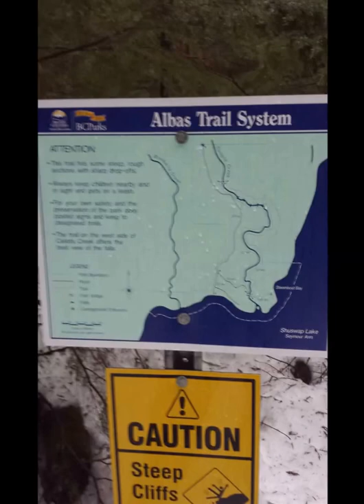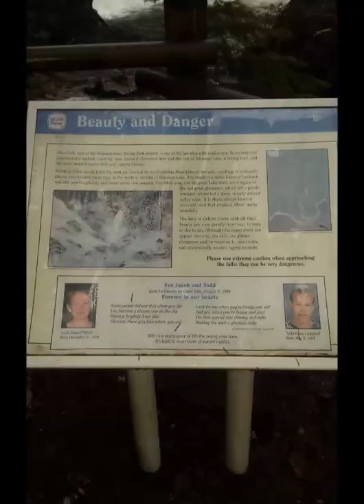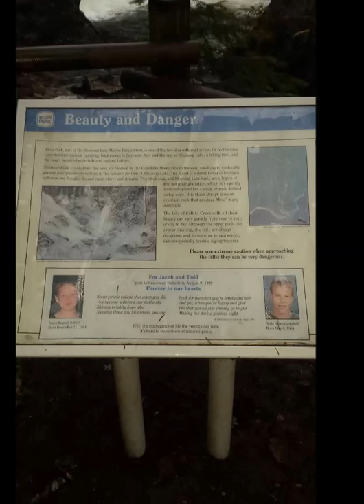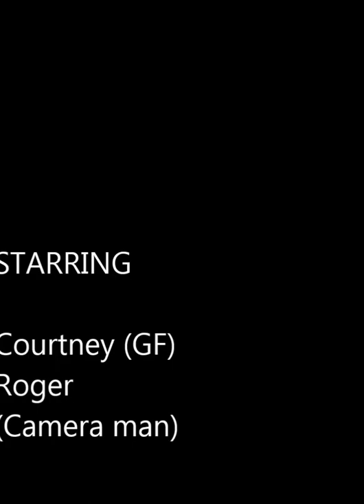Alba Falls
Albas Falls Provincial Park, British Columbia.  A 6 km round trip hike in early spring.  First hike of the year.  March 12, 2016
More to come as the season warms up.